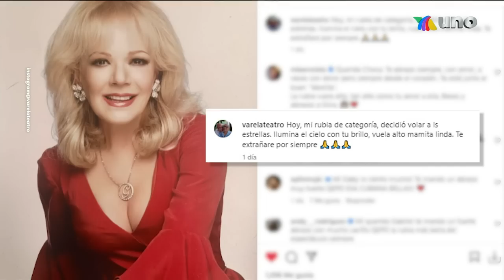Gabriel Varela nos dijo más del funeral de la actriz Gina Romand. ¿Qué nos dijo? | Ventaneando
Gina Romand falleció el fin de semana. Gabriel Varela pudo hablar con la prensa totalmente conmovido y reveló que su madre dejó instrucciones para su funeral.